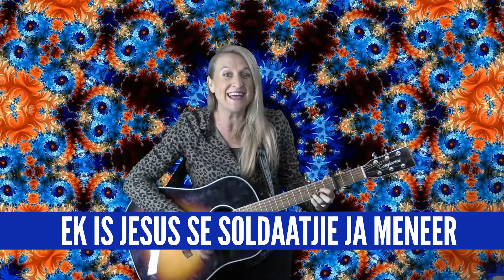9 Augustus 2020 - Wapenrusting van God (2/2)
Wapenrusting van God | Sanmari